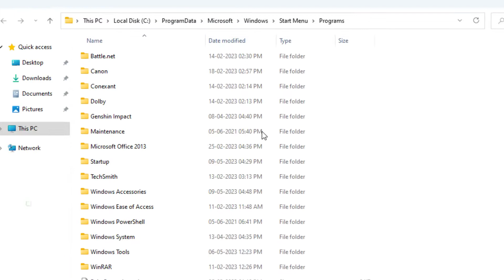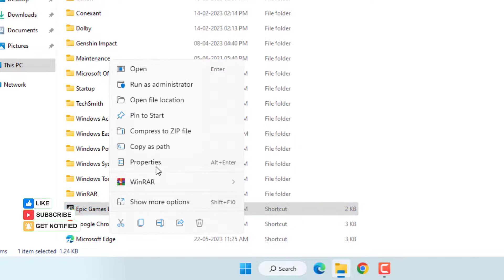How to Fix there was an error logging | Epic Games Launcher Error in Windows 11/10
How to Fix Epic Games Launcher Error There Was an Error Logging You in Please Try Again on Windows 11/10